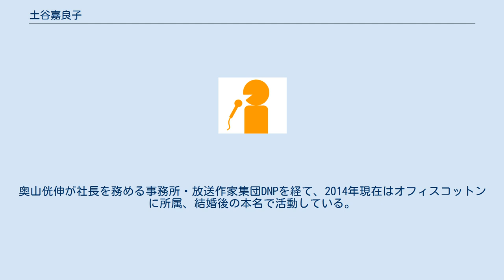土谷嘉良子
土谷 嘉良子（つちや かよこ、旧姓：西野、1972年1月28日 - ）は、日本の女性フリーアナウンサー。
元札幌テレビアナウンサー。
 大学生の頃に視聴していた日本テレビの朝の情報番組「ジパングあさ6」のメインMC・永井美奈子のファンになったことが、アナウンサーという仕事に興味を持ったきっかけである。
永井の姿を見て、次第に自分も永井のようなアナウンサーになりたいと憧れるようになる。
 1990年に日本女子大学人間社会学部社会福祉学科に入学、3年生になってから東京アナウンスアカデミーに通い、永井譲治の指導を受ける。
 4年生になってから就職活動を始め、前述の永井が当時在籍していた日本テレビを受験。
最終面接まで残ったが、内定は得られなかった。
なお、この年に日本テレビから内定を得て入社したアナウンサーは男性2人（羽鳥慎一・藤井貴彦）のみで、結果的に女性アナウンサーの採用が無かった。
 その後、系列局の札幌テレビを受験、内定を得て、大学卒業後の1994年4月1日に入社。
 入社1年目（1994年）の10月から「朝6生ワイド〜北海道あさ一番〜」にサブMCとして出演、翌年（1995年）4月から1年間メインMCを務めた。
 2000年9月30日付で札幌テレビを退社、フリーとなる。
奥山侊伸が社長を務める事務所・放送作家集団DNPを経て、2014年現在はオフィスコットンに所属、結婚後の本名で活動している。